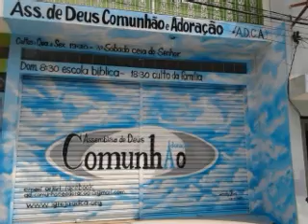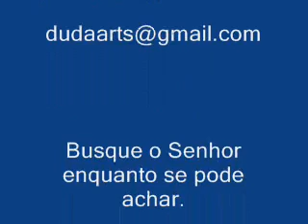pintura artistica de paisagem na parede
pintura artistica paisagens (grafite)
tecnica mista
Orçamentos
ligue;
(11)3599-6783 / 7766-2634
acesse;